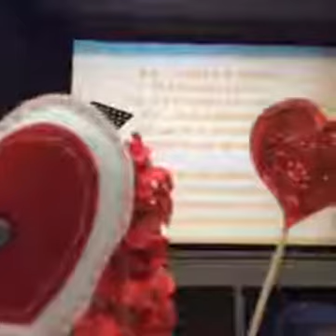MUJERES VIRTUOSAS. PREDICA HNA ELBA DE CADENAS. IEAN JESUS ITALIA